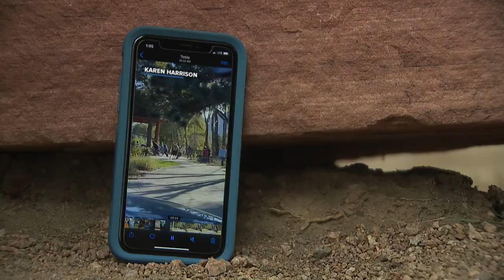Wood on Metal